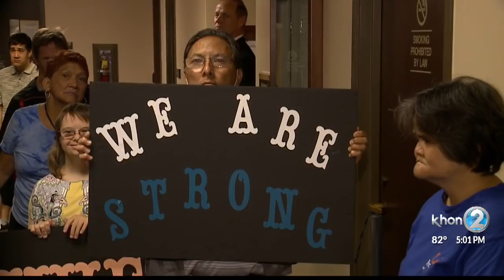Woman faces more than 100 years in prison for stealing millions from non-profit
It's one of the largest white collar criminal cases ever in Hawaii. A woman accused of stealing nearly $7 million from the non-profit she worked for.